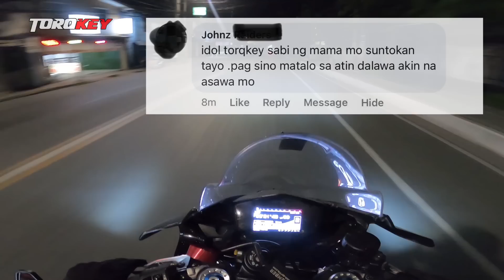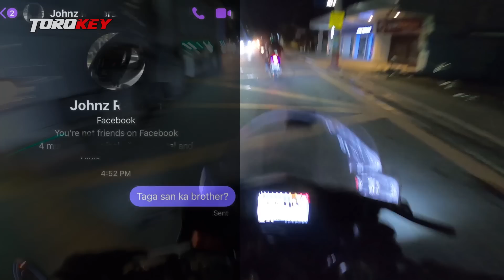Paano Pumatol sa Keyboard Warrior? || TorqKey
TorqKey X Keyboard Warrior